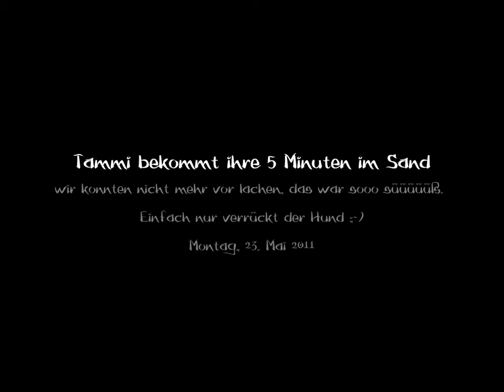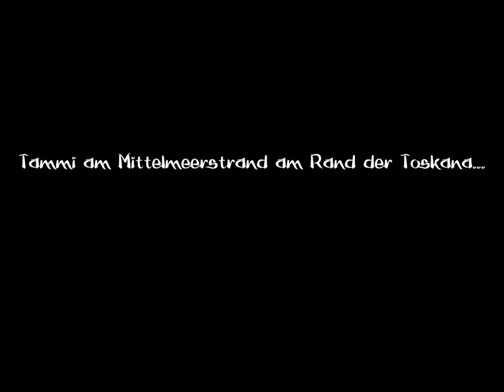Tammi Strand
wenn ein Hund seine 5min am Strand bekommt